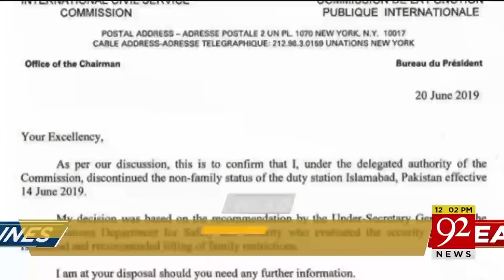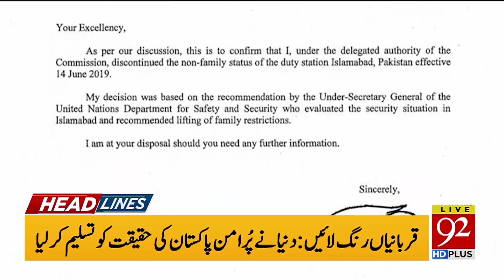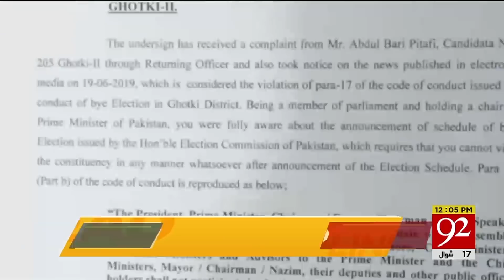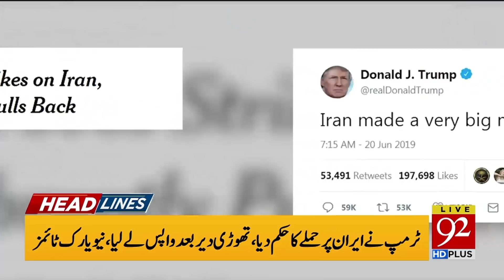Headlines | 12:00 PM | 21 June 2019 | TSP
A Lahore session court approved post-arrest bail of land grabber Mansha Bomb and his sons in all the cases against them.